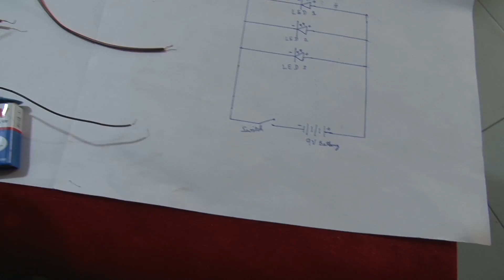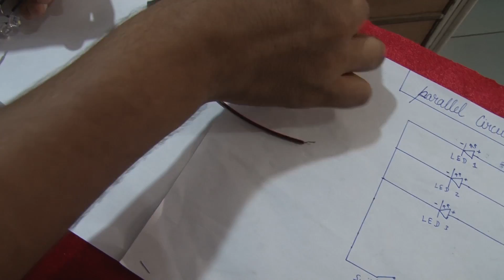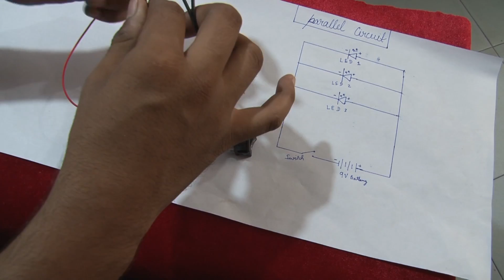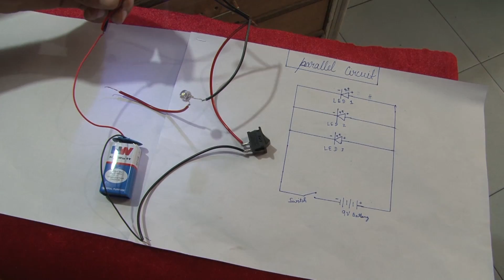How to make a Parallel Circuit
Soldering Iron
Screw Driver Set
Digital Multi Meter

MIC : Boya BYM1
Tripod : Oshaka OS 550
Camera : Sony alfa 7M3
Lens :Sigma 24-70 f2.8

If you need photos, you can visit my Adobe Stock Page & Shutterstock page :-
Adobe Stock :